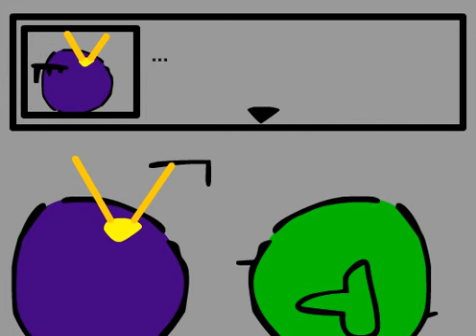Final Confrontation XI (preview)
a final fantasy parody I'm making...